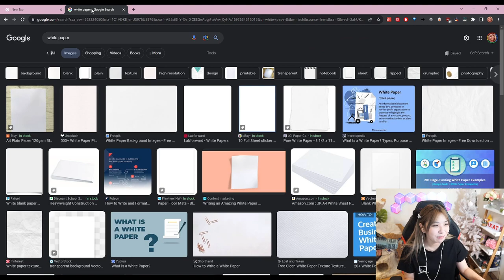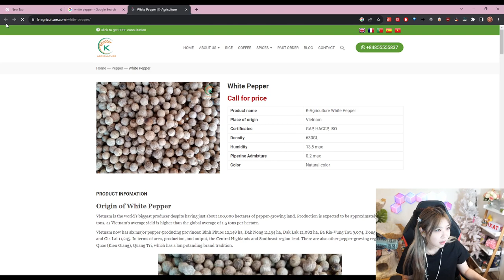[09/02/2023] Teamfight Tactics with An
Playing Teamfight Tactics with balls

Timeline
00:00:00 Intro
00:04:25 Just Chatting
01:17:30 Teamfight Tactics
08:35:28 Outro